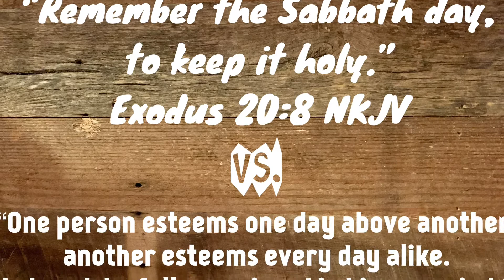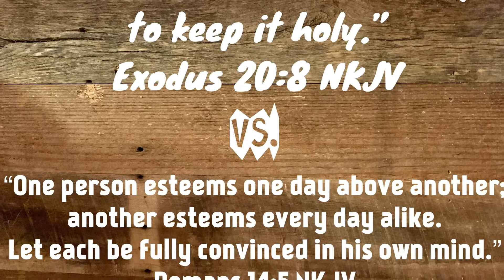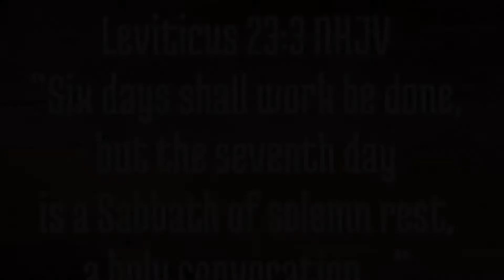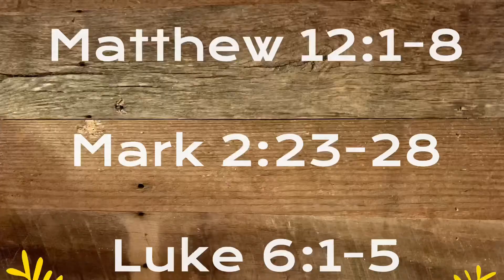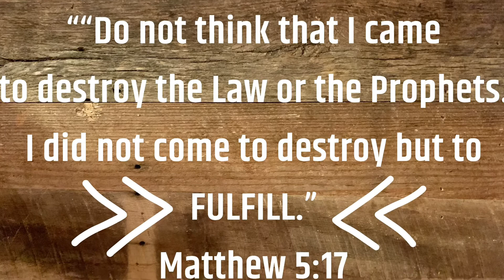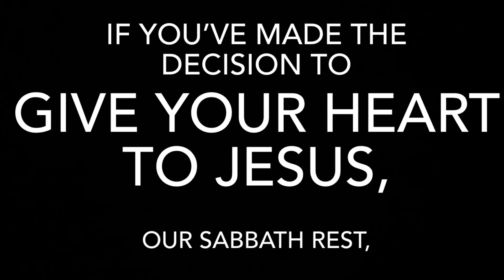CONTRADICTIONS in the BIBLE ??? THE SABBATH 📖 What GOD revealed to me… TRUTH-TELLER Series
Contradictions in the Bible? What God revealed to me…THE SABBATH.
In the TRUTH-TELLER Series, we dive into scripture on our quest for truth, as we make our way down the list of alleged Bible contradictions found on the internet. This episode tackles THE SABBATH.